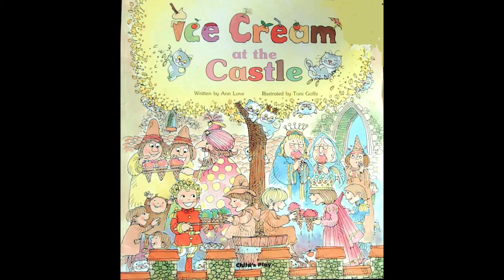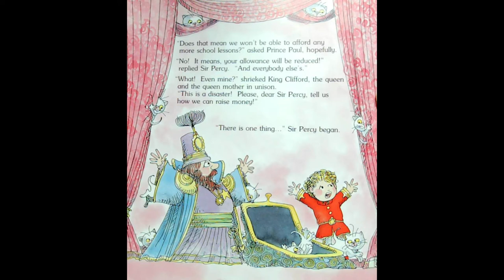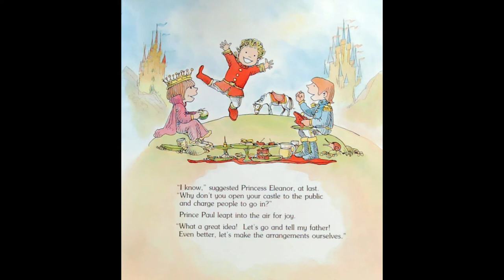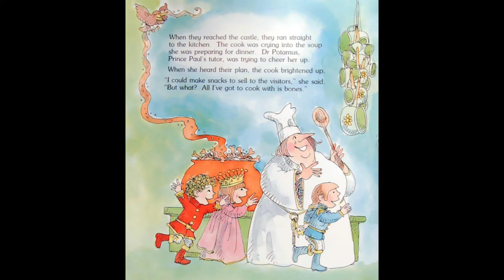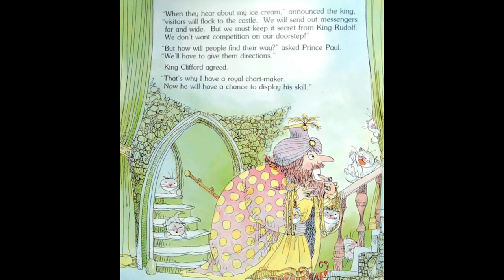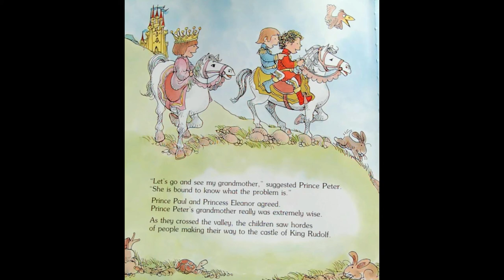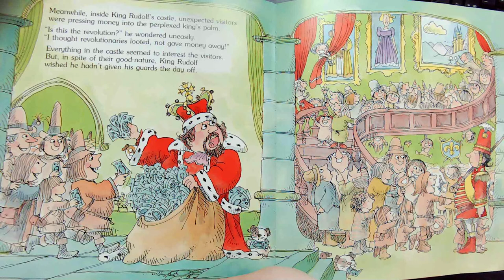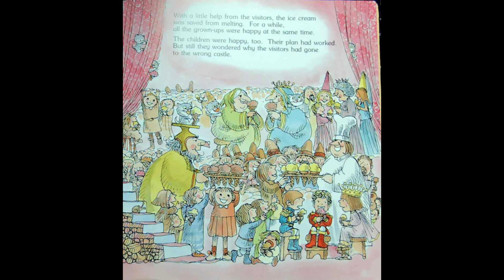Story Time 3-18: Ice Cream at the Castle!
Welcome to story time with Miss Megan, today we are reading Ice Cream at the Castle, enjoy!